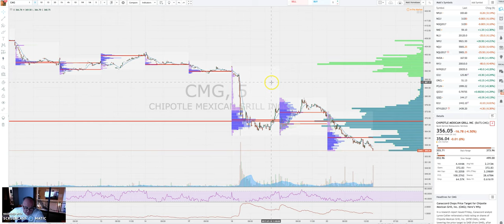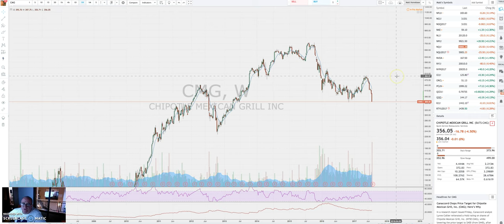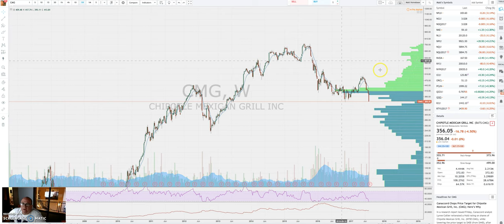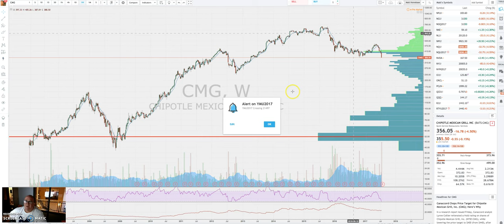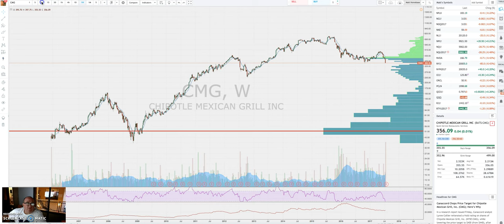The Battle of America, Burritos or Tacos $CMG (Five Minute Trader 7/21/17 Broadcast)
Less time trading...
... more time living
Just because you are on the go doesn't mean you can't be active in markets